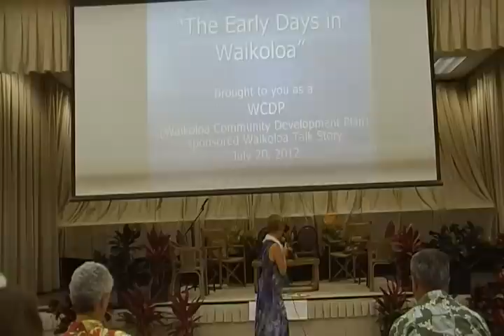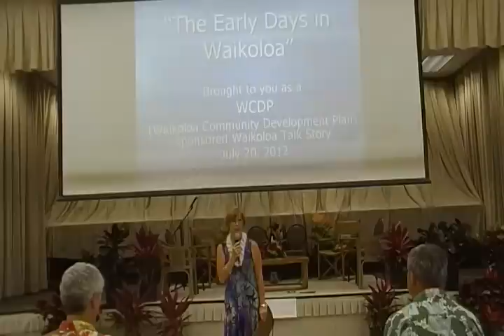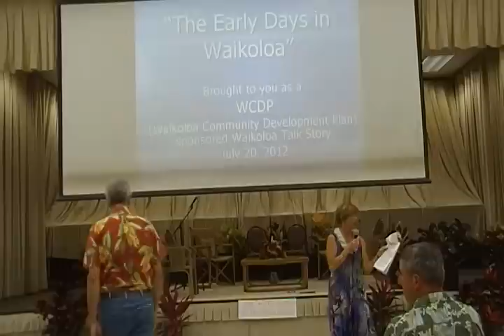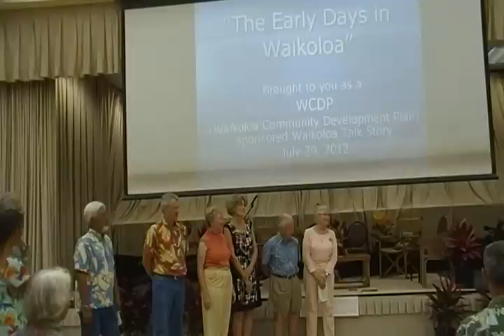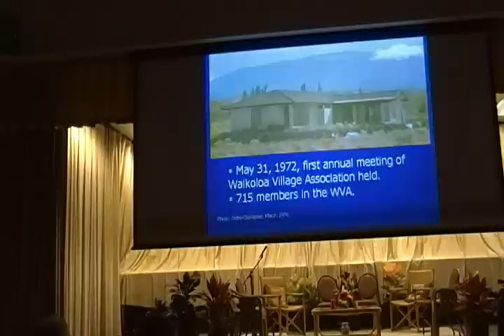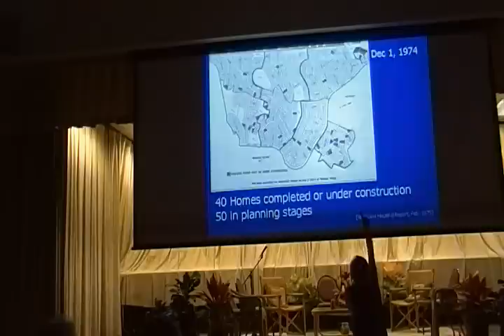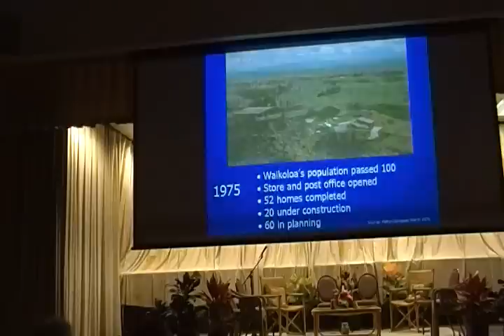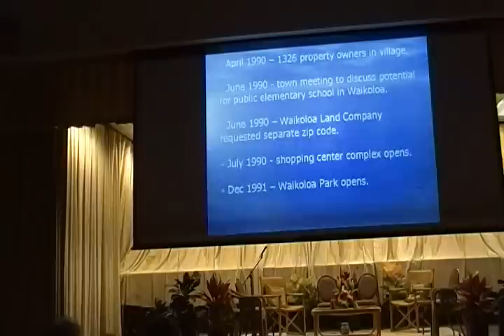Talk Story "Early Days in Waikoloa" Slide Presentation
Slide presentation of Waikoloa Village history presented by Ruth Smith, Vice-Principal of Waikoloa Elementary and Middle School on Friday, July 20, 2012.  Data collected for and Powerpoint presentation prepared by Waikoloa resident Chris Dien-Gaughen.